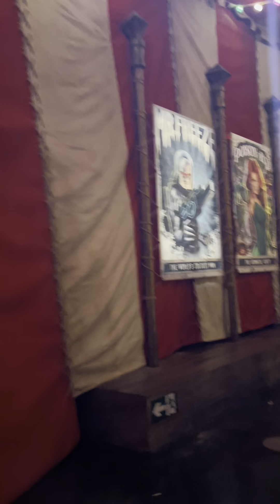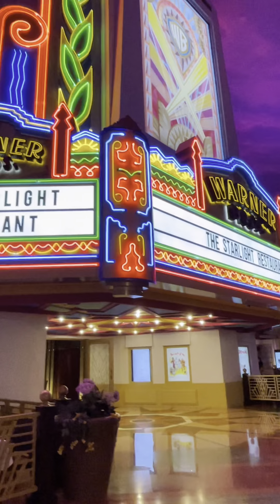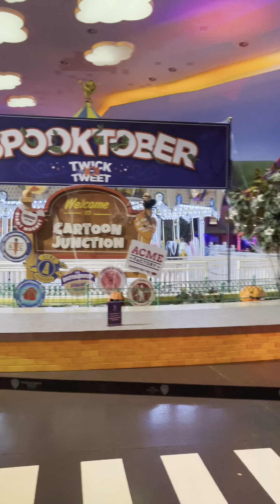Day3 Part2❤️ WARNER BROS WORLD ABU DHABI | Let’s spent our wholeday here to have fun!!!😍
WARNER BROS WORLD ABU DHABI